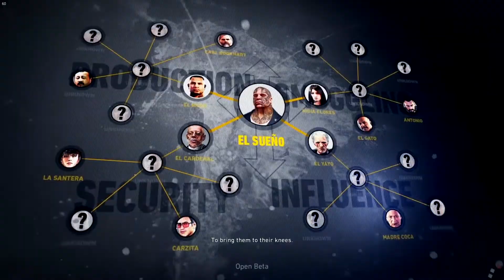Tom Clancy's Ghost Recon Wildlands | Open Beta Gameplay Part 1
Tom Clancy's Ghost Recon Wildlands on PS4/XboxOne/Steam | Open Beta HD Gameplay Part 1

Tom Clancy’s Ghost Recon Wildlands is the very first military shooter in a massive, dangerous, and responsive open world that you can play entirely solo or in four-player co-op.

Game Description: Tom Clancy’s Ghost Recon® Wildlands is the very first military shooter in a massive open world that you can play entirely solo or in four-player co-op.

A few years from now, Bolivia has become the largest cocaine producer in the world. The Santa Blanca cartel has turned the country into a narco-state. As a Ghost, you must stop the cartel by any means necessary.

Pre-order to receive a bonus mission: Explore the high mountains of Bolivia to break the alliance between Santa Blanca and the Peruvian Cartels.

Developer: Ubisoft Paris, Ubisoft Annecy, Ubisoft Bucharest, Ubisoft Montpellier, Ubisoft Milan, Reflections
Publisher: Ubisoft

Price: $59.99